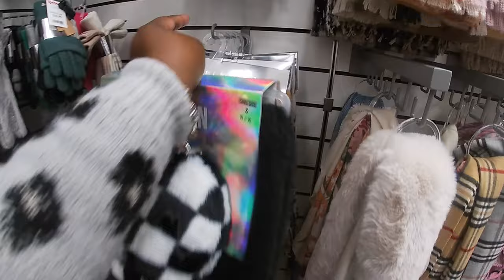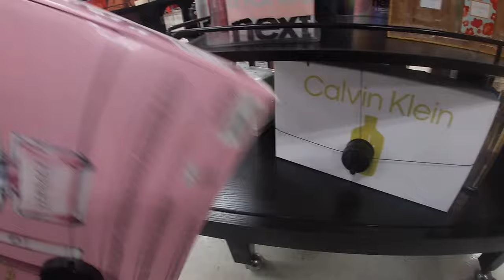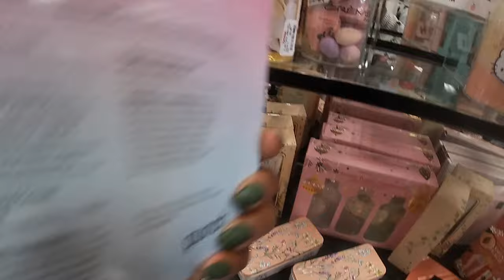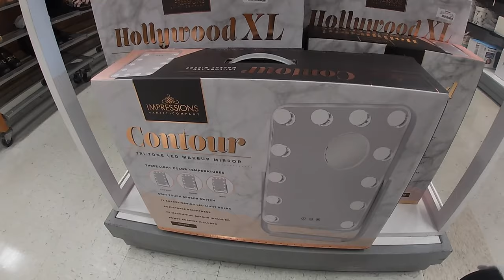TJMAXX Shopping Vlog November 2023 Christmas Holiday Decor & Gift Shopping / Gift Ideas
Come browse with me at tjmaxx for all new finds and store shopping this week

Previous Store Shopping Vlogs This week

TJMAXX Designer Handbags Shoes Jewelry Holiday Shopping Gift Sets & Christmas Decor 2023

Burlington Christmas Holiday Shopping Decor, Clothes & Gift Sets Gift Ideas 2023

Homegoods Christmas Holiday Shopping Viral Nutcrackers Pillows Furniture Candles and more

Walmart Christmas Holiday Shopping 2023

Marshalls Shopping Vlog Designer Handbags Shoes Jewelry Clothes Christmas Holiday Decor 2023

Home Depot Christmas Decor 2023 Indoor & Outdoor Lights Blow Ups Statues

Kohls Christmas Decor 2023

Michaels Christmas Decor 2023

Target Christmas Shopping 2023 🎄 Target Dollar Spot Christmas 2023 🎅🏿

TJMAXX Shopping October 2023 Designer Shoes Handbags Coats Christmas 2023 Clothes & More

Marshalls Shopping Vlog October Designer Handbags Shoes Candles Christmas Decor 2023

TJMAXX Designer Handbags Shoes Jewelry Christmas Decor 2023 & More

Amazon Favorites

FETCH

BABY REGISTRY